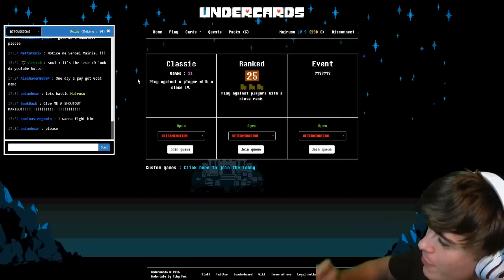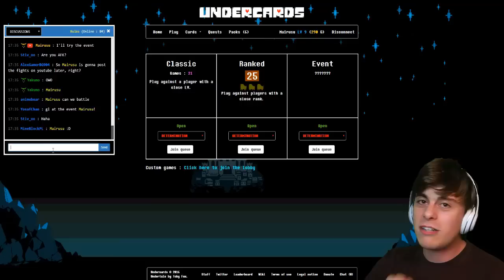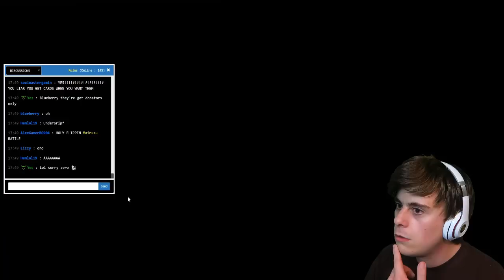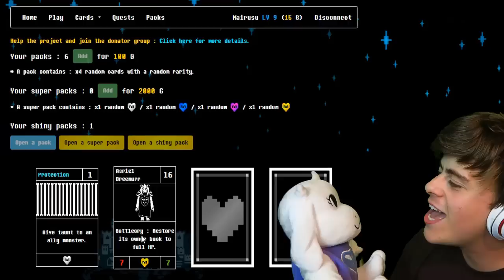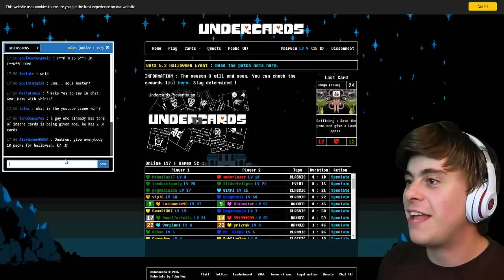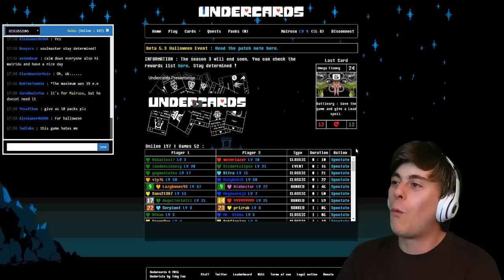ONLY 9 PACKS & I PULL ASRIEL DREEMURR!!?? NO WAY!! | UNDERCARDS #6 (Undertale fangame)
My Hopes and Dreams have been met!

About: UNDERCARDS is a card game based on the popular indie game, UNDERTALE. With different monsters, soul classes and more, you can battle ONLINE against players to prove who is the best in the Underground!